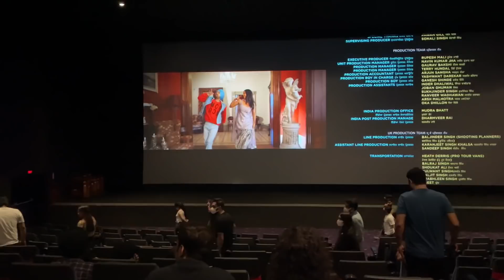Kya Hua Jab Hrida Pehli Baar Gayi Movie Dekhne…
↬ Content Packaging and Rights :
Aart Sense Studios Private Limited